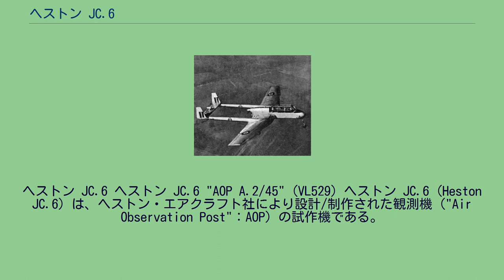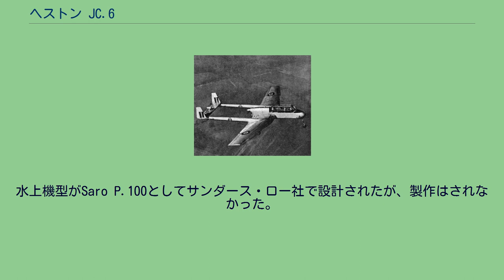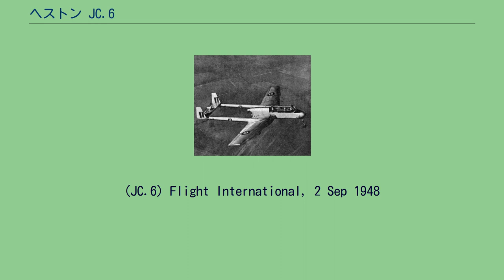ヘストン JC.6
ヘストン JC.6 ヘストン JC.6 "AOP A.2/45" (VL529) ヘストン JC.6（Heston JC.6）は、ヘストン・エアクラフト社により設計/制作された観測機（"Air Observation Post"：AOP）の試作機である。
ヘストン・エアクラフト社は以前にヘストン フェニックス、ヘストン T.1/37やネイピア＝ヘストン レーサーを製造していた。
このJC.6は、ヘストン A.2/45やヘストン AOPという名称でも知られている。
ヘストン JC.6は、イギリス陸軍向けの観測機を求める航空省要求仕様 A.2/45に応じて設計/製作された。
ヘストン・エアクラフト社は2機の試作機を製作し、初号機のVL529が1947年8月に初飛行を行ったが試作2号機がVL530は飛行することはなかった。
JC.6は、先端に垂直尾翼を備える水平尾翼で繋がった2本のブームを持つ全金属性の片持ち式単葉機であり、2本ブームの間の中央胴体の後部に備えるデ・ハビランド ジプシー・クイーンで推進式プロペラを駆動していた。
タンデム複座のコックピットは大型の透明キャノピーで覆われ、首車輪式降着装置、短距離離着陸（STOL）性能を持たせるため主翼にはスロットとフラップを備えていた。
評価試験中に競合機のオースター AOP6の方が高性能を示し、量産の発注を受けた。
VL531とVL532の2機分のシリアルナンバーがJC.6に与えられたが、製作はされなかった。
水上機型がSaro P.100としてサンダース・ロー社で設計されたが、製作はされなかった。
(JC.6) Flight International, 2 Sep 1948